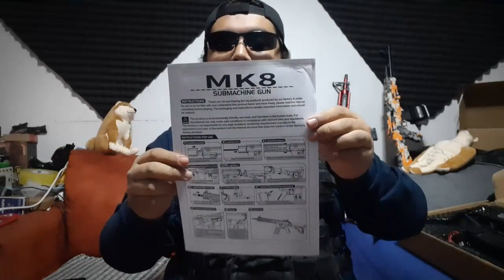MK8 de hidrogel Escala 1:1 (Review, unboxing prueba Gel blasters)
Haciendo la prueba de esta replica poderosa de hidrogel, Ar MK8